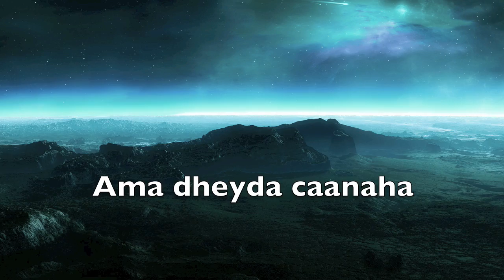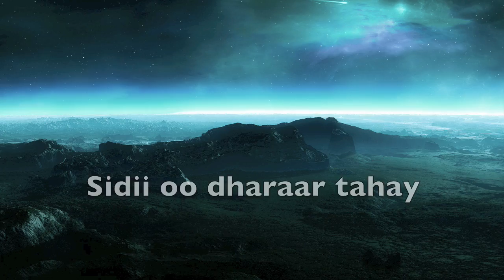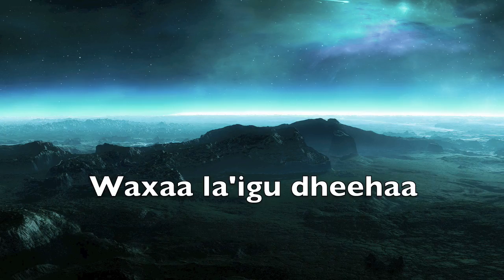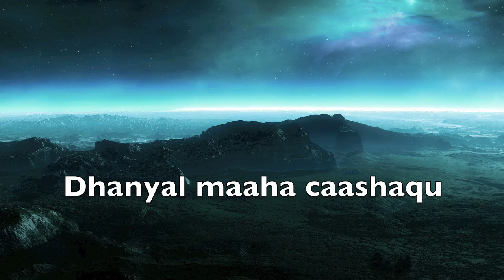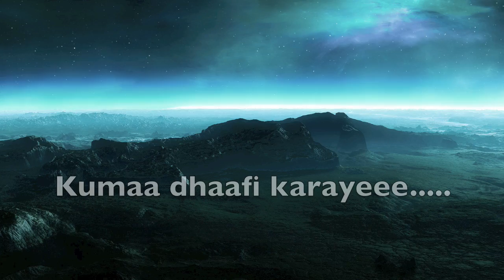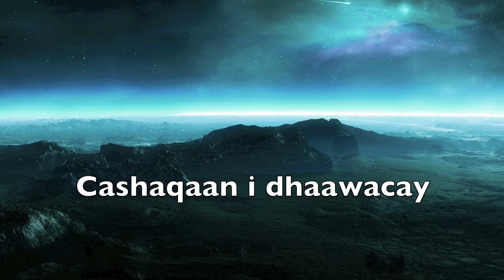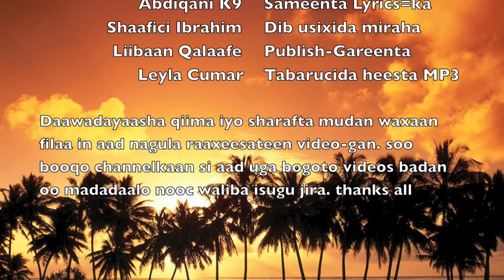Kastam iyo Aamina kuluc ''Sida dhayman iyo luu'' Lyrics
Hees macaan eey ku luuqeeynayaa fanaaniinta lagu kala magacaabo KASTAM IYO AAMINA KULUC.